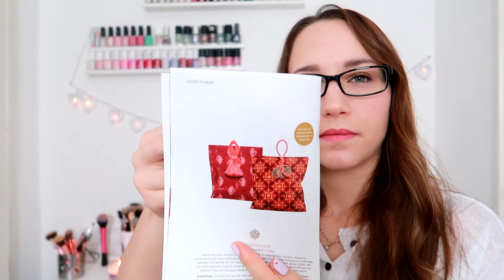Glossybox Rituals Edtion | Unboxing | Katrin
heute zeig ich euch meine Glossbox In der Rituals Editon

                     Username:katrin_undso

*Anit Zeckenmittel
*Meine neue Kamera
*Meine alte Kamera

LG Katrin :)